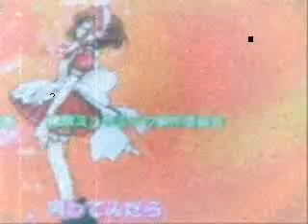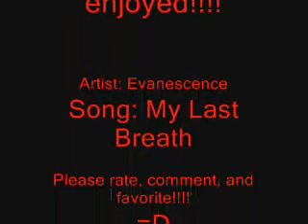Ichigo's Holding Her Last Breath For Masaya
Well, the story of this video is Ichigo is holding her last breath for masaya and all that. soo...I hope you enjoy it!!!

Song: My Last Breath
Artist: Evanescence
Clips: Tokyo Mew Mew (from photobucket)